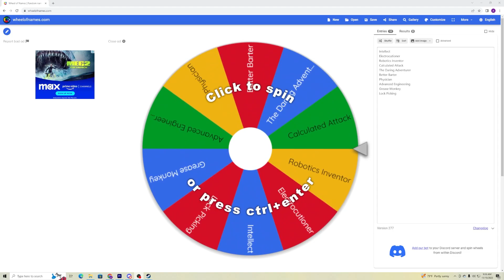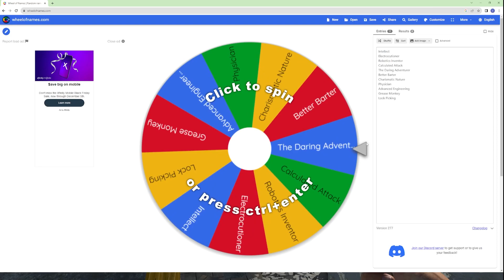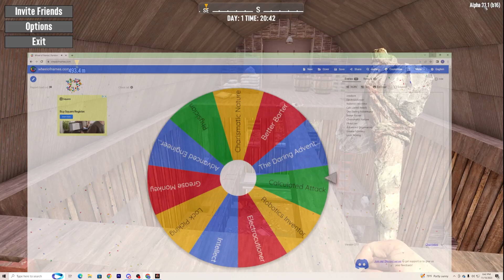Day 1: Intellect Only Randomizer Challenge! We're Laying The Pipe!!! 7 Days To Die Mini Series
Picture playing 7D2D on the HARDEST difficulty. Now picture you don't get select the skills when leveling up... COULD YOU SURVIVE??? We start DAY 1 of the mini series where we can only use the Intellect tree and put our fate in the hands of the infamous RANDOMIZER. Will we survive the Insane difficulty or succumb to the zombies.